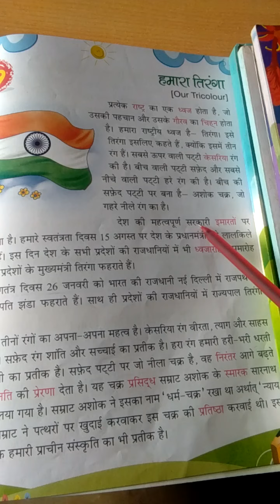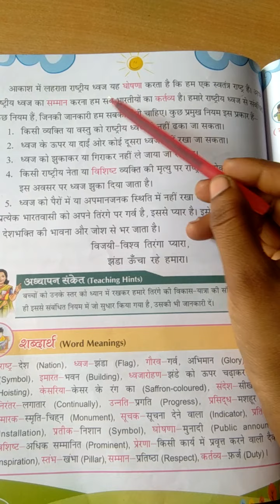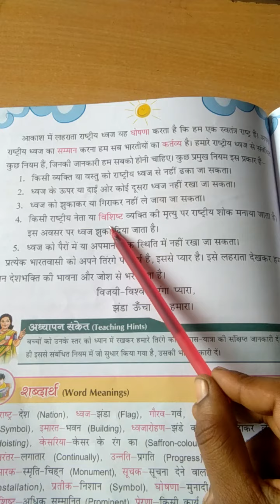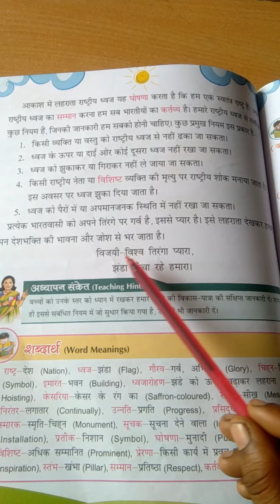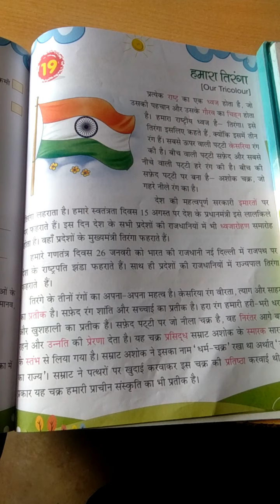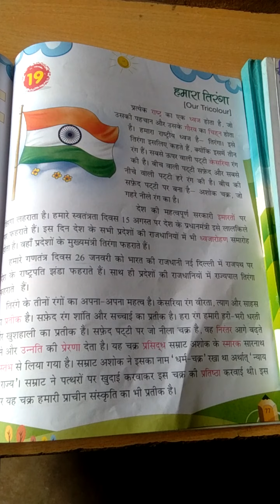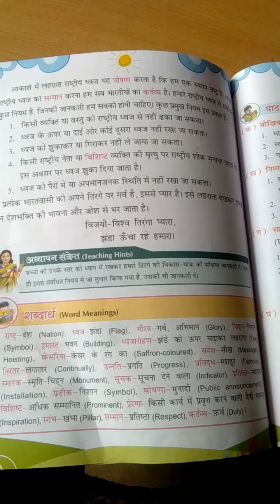class 2 Hindi chap 19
hamara tirnaga